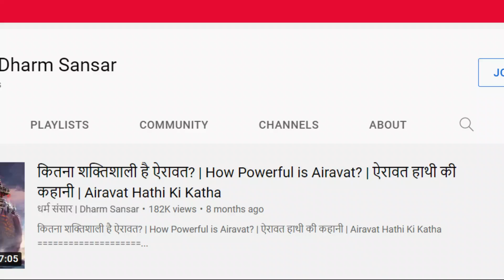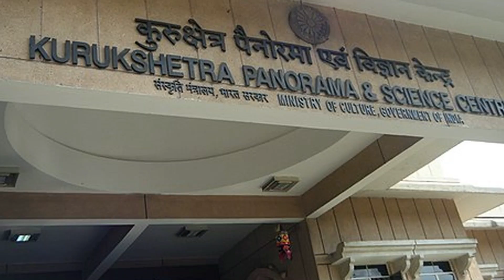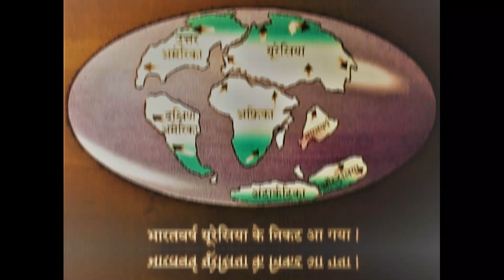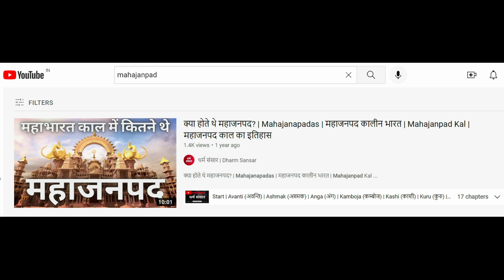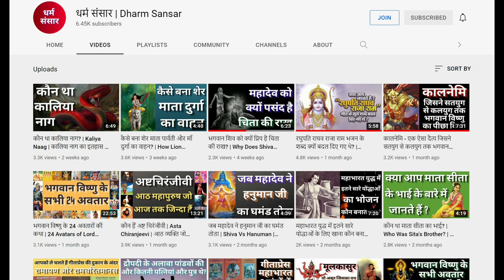30 करोड़ साल पहले भारत कहाँ था? || 30 Crore Sal Pahle Bharat Kaha Tha?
30 करोड़ साल पहले भारत कहाँ था? || 30 Crore Sal Pahle Bharat Kaha Tha?
About this video:
Do you know how the world was 300 million years ago? Where was India in that world? Have you ever seen the ancient world map?

इस वीडियो के बारे में:
क्या आप जानते हैं कि 30 करोड़ साल पहले दुनिया कैसी थी? उस दुनिया में भारत कहाँ था? क्या आपने कभी प्राचीन विश्व मानचित्र देखा है?
Chapters:
00:00 - Start
02:08 - सप्तद्वीप (Sapta Dvipa)
02:42 - 30 करोड़ साल पहले की दुनिया (World 300 million years ago)
03:09 - 18 करोड़ साल पहले की दुनिया (World 180 million years ago)
03:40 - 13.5 करोड़ साल पहले की दुनिया (World 135 million years ago)
03:54 - 6.5 करोड़ साल पहले की दुनिया (World 65 million years ago)
04:08 - 5 करोड़ साल पहले की दुनिया (World 50 million years ago)
04:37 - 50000 साल पहले का भारत (India 50000 years ago)
05:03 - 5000 साल पहले का भारत (India 5000 years ago)
05:27 - सभी जनपद और महाजनपद (All Janapadas and Mahajanapadas)

अस्वीकरण:
इस वीडियो को बनाने के लिए उपयोग में लाये गए चित्र और वीडियो इंटरनेट के विभिन्न स्रोतों से लिए गए हैं और हम उन पर किसी भी प्रकार के अधिकार का दावा नहीं करते।